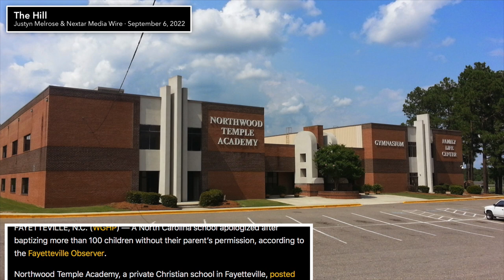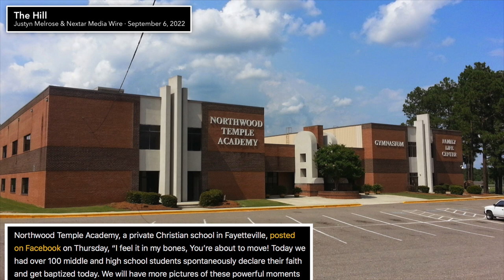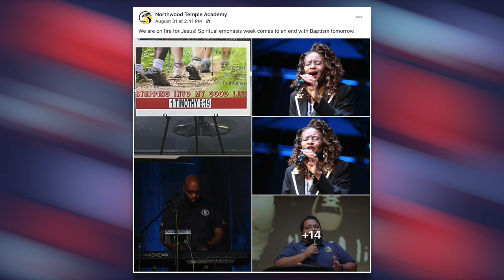North Carolina School Apologizes for Student Baptism Marathon without Parents’ Permission